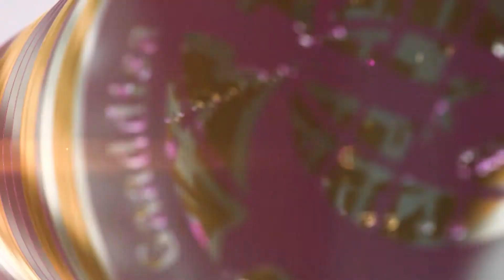Naziif fi Ustaaz Amiir Abdullahi/Barbaachisummaa media kutaa xumuraa